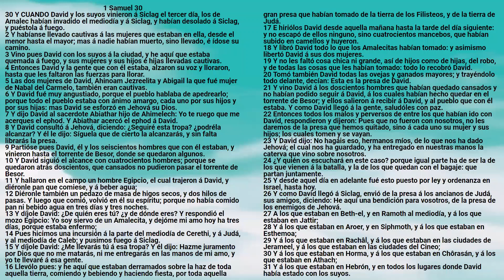Biblia: 1 Samuel Capítulo 30 - Reina Valera Antigua - Marcos A. Morales Gutiérrez